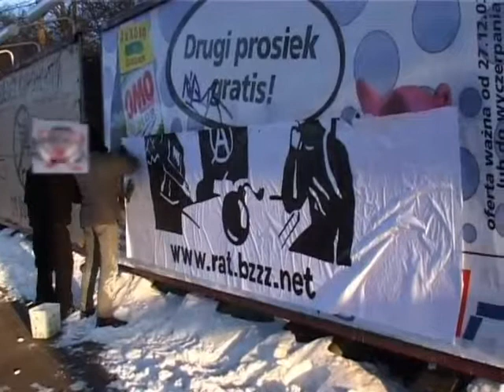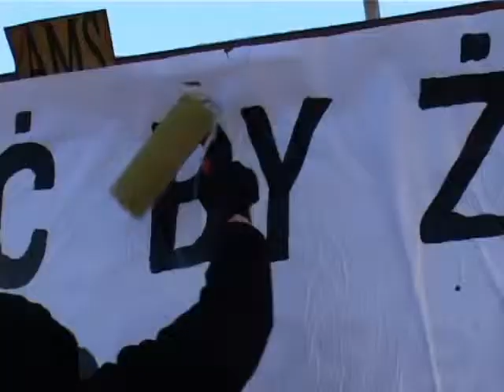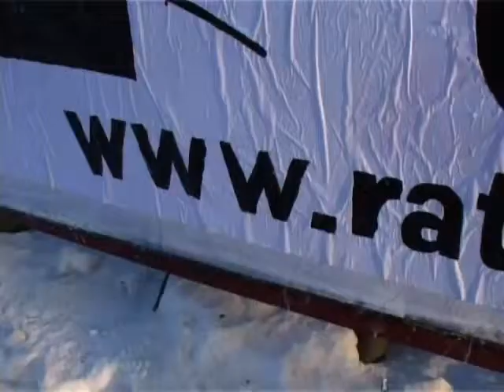T[V] RAT WALCZY BY ŻYC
Reportaż z wylepiania bilbordu przez grupę RAT koło stoczni gdańskiej.